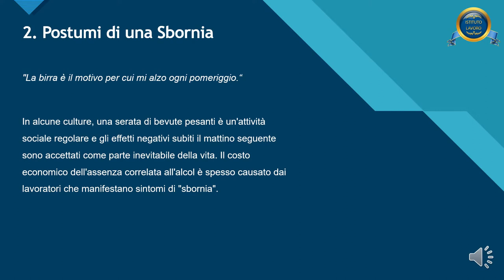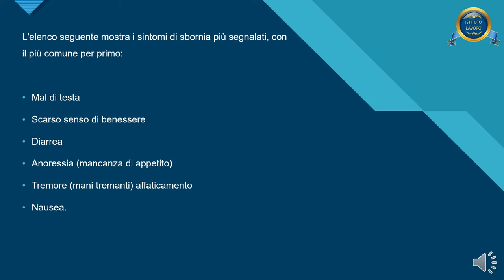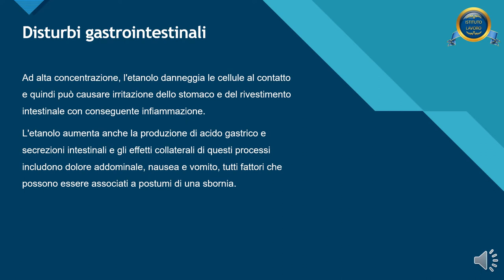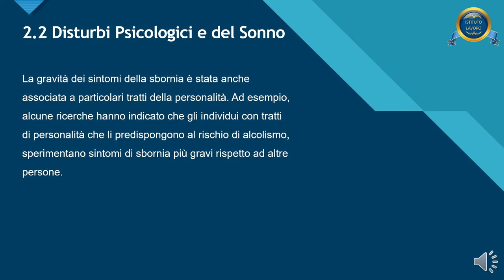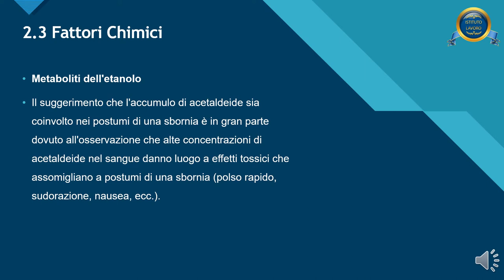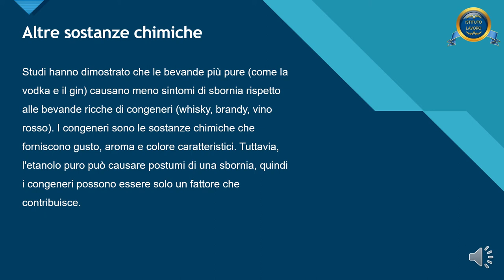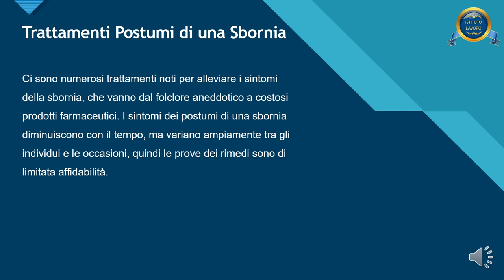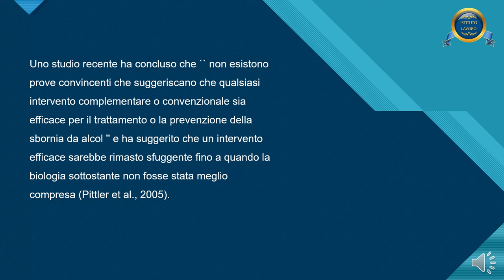Corso di Medicina | Alcol e i Problemi alla Salute Umana | Lezione 2